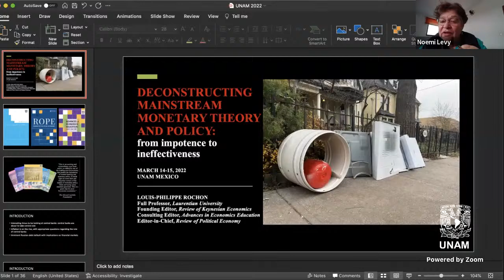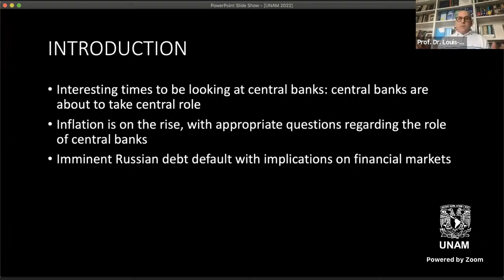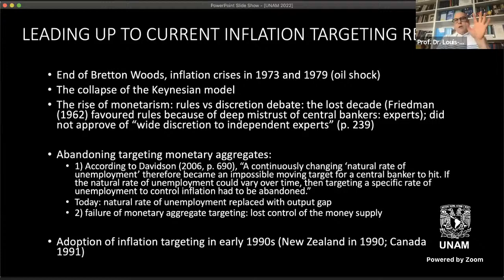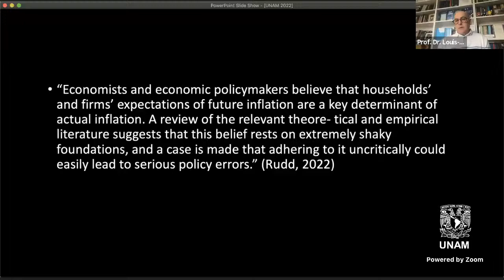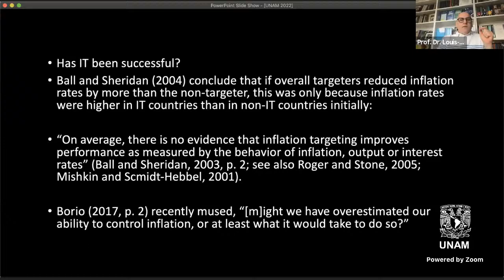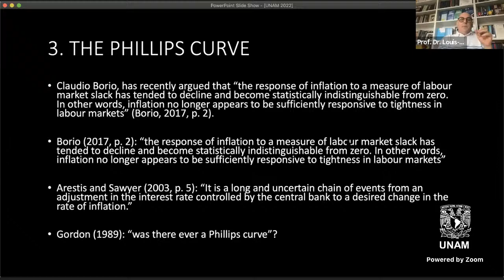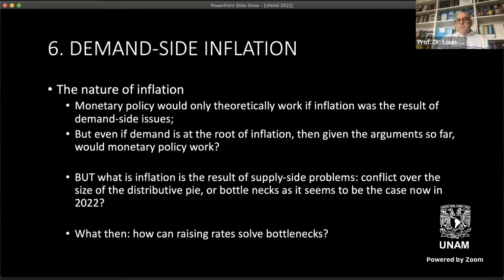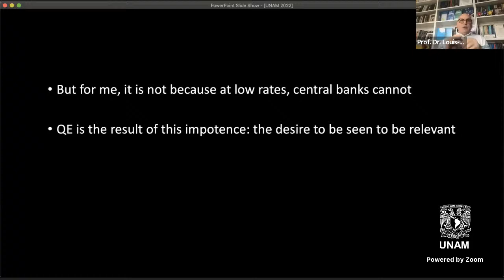Deconstructing mainstream monetary policy: from impotence to ineffectiveness